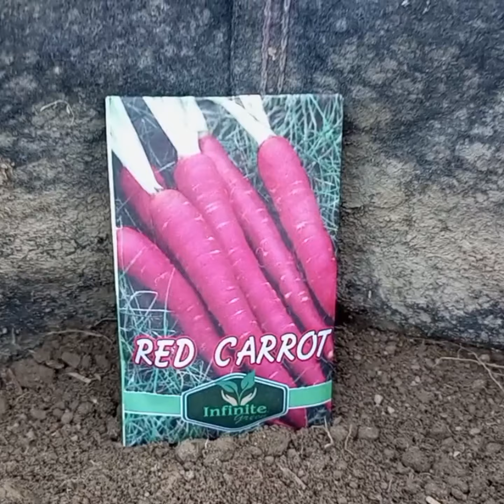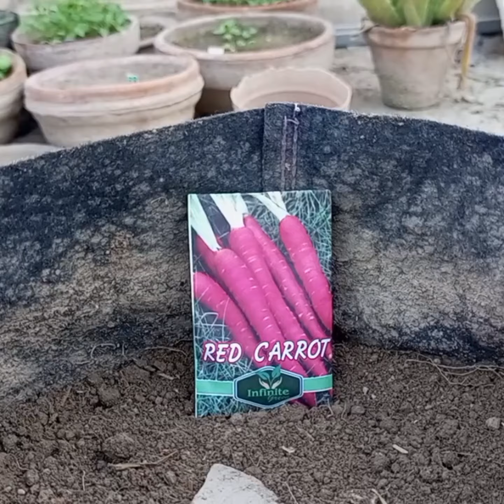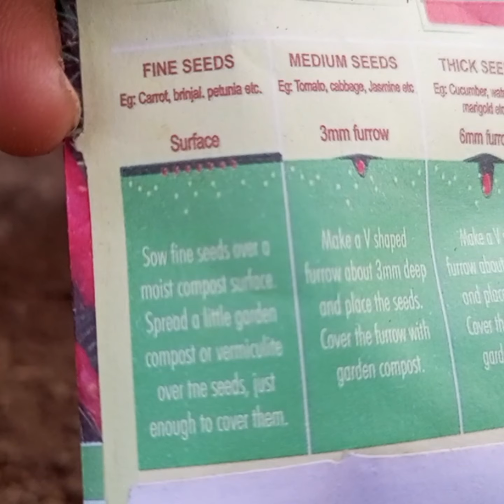How to grow Red Carrots🥕 at home | Best and Easy way to grow | گھروں میں گاجر کو کیسے اگائیں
How to grow Red Carrots 🥕 at home | Best and Easy way to grow |
گھروں میں گاجر کی کاشتکاری کیسے کریں
با آسانی گملوں میں گاجر کو اگائیں
Growing Carrots
Gardening Tips of Carrots
Home Gardening
Kitchen garden at home
How to grow Carrots
Winter vegetables at kitchen garden
Growing winter vegetables at rooftop
Garden tips
Home Garden at rooftop

How to grow Red Carrots at home | Easy and Best way to grow | How to grow Winter vegetables at terrace garden